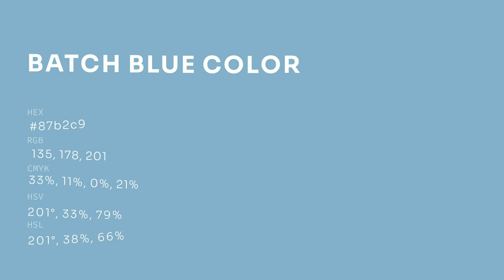Batch Blue color 87b2c9 hex color - Blue color - Warm color 87b2c9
What color is Batch Blue ? 87b2c9 hex color - Blue color - Warm color 87b2c9

Hex 87b2c9 Color Code is also known as Batch Blue color.